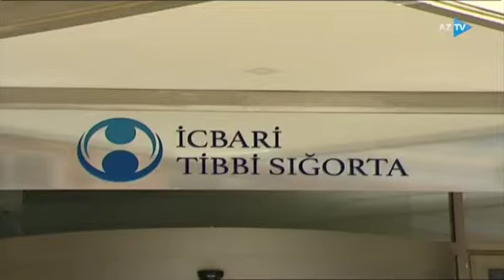Dövlət tibb müəssisələrində göstərilməyən xidmətlər üçün özəl tibb müəssisələrinə göndəriş verilir